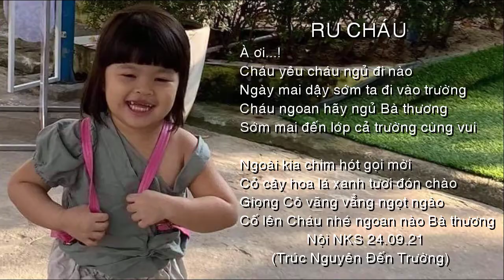[FULL HD]RU CHÁU ||NGUYỆT KIM SƠN-QUANG DAU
NGUYỆT KIM SƠN
GÓC VIẾT NHANH HÁT ĐẠI
QUẢNG NAM
TIÊN PHƯỚC QUÊ TÔI
TÁC PHẨM:RU CHÁU
 NGẪU HỨNG NS QUANG DAU
PROMOVIES VIDEOKAR NS QUANG DAU